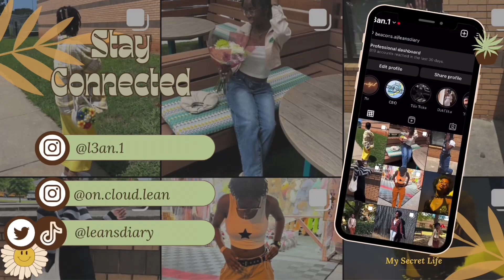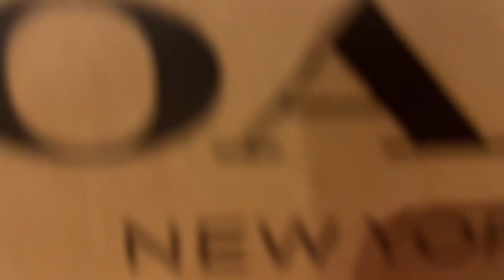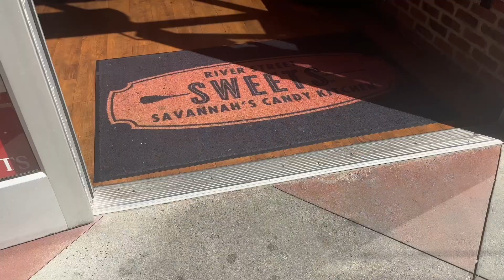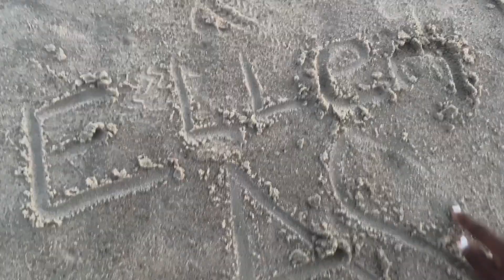Mini Travel Vlog🏖️: 48 hours in Savannah,Ga | Tybee Beach, New Coach purse, Tanger outlet, & more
Helloo everyone and welcome to this new video!!🩵 I know this vlog is really short but I wanted to show you guys how beautiful and fun savannah ga is🏝️ I was very happy to visit my sister as well☀️ So I hope you enjoy this new video!!

ఌ LETS SHARE SECRETS TOGETHER ఌ

Filming & Equipment ఌ~
Thumbnail- Cavan | Picsart | Phonto | dafont
Tall Tripod
Short Tripod
Phone Ring light

Chapters:

00:00 ~ Previews
01:05 ~ Intro
02:29 ~ Welcome/Food time
03:34 ~ Good morning loves
04:47 ~ Tanger Outlet (Shopping)
07:09 ~ Beach life
08:48 ~ Goodbye Savannah
08:52 ~ Back home/Recap
10:58~ Instagram pics
11:08 ~ Outro